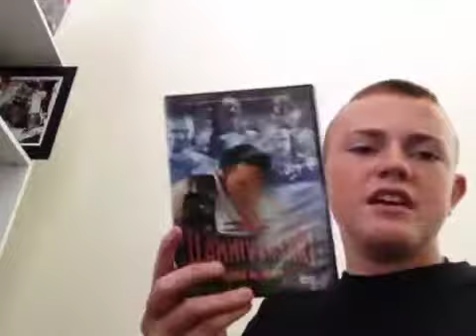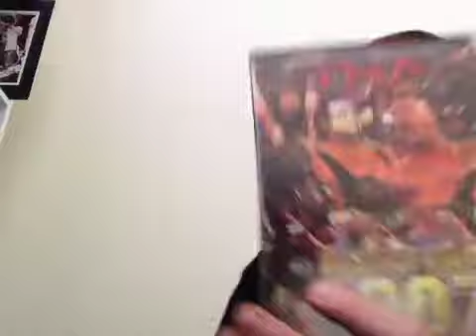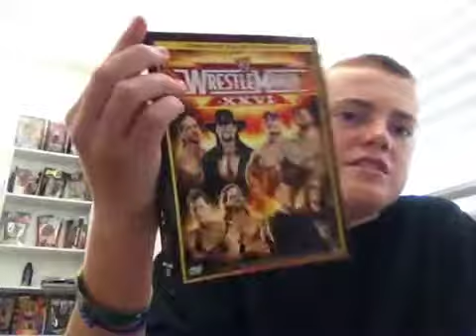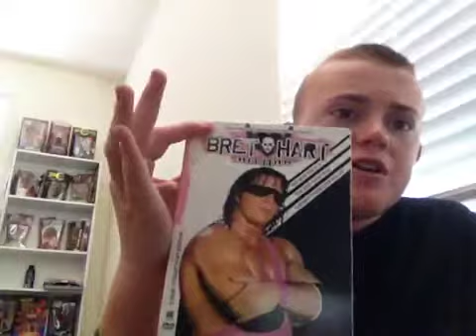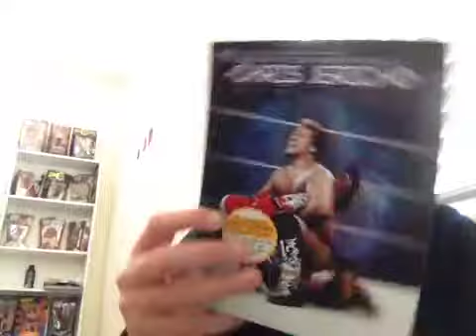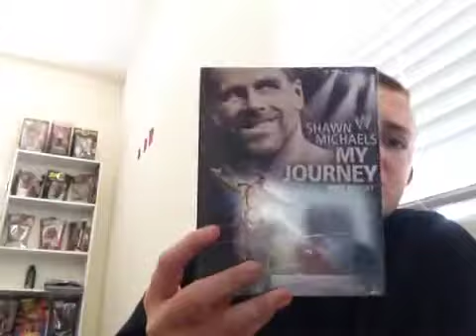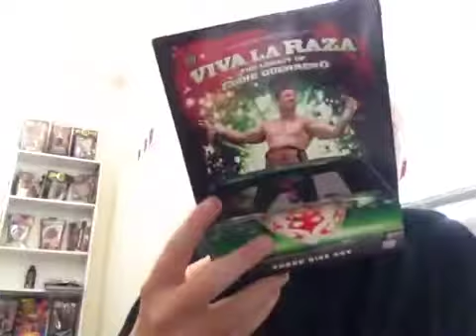WWE/TNA DVD Collection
My updated DVD Collection. This will be my new focus in collecting.